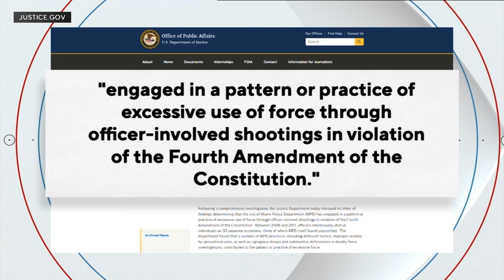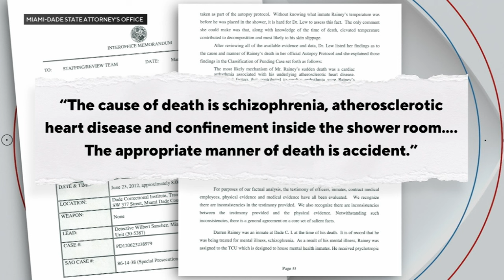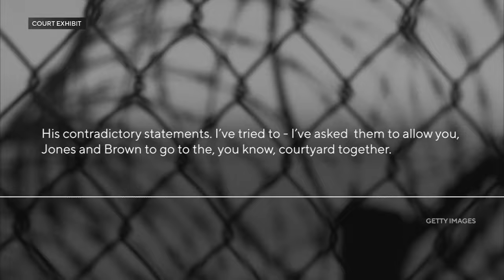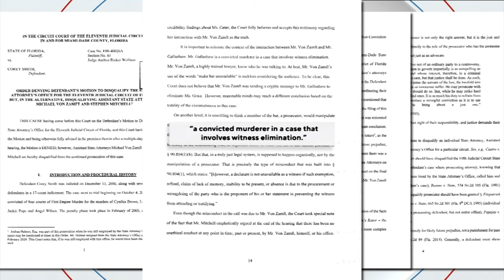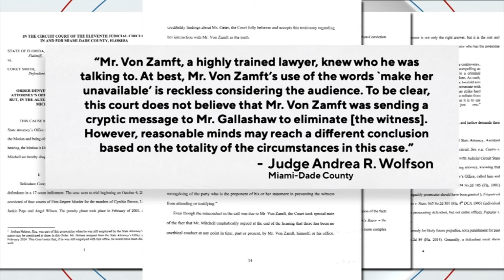The Miami-Dade State Attorney’s Office | Facing South Florida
Katherine Fernandez Rundle has been the state attorney in Miami-Dade County for more than 30 years. Since then, she has won re-election seven times and if no one files in the next two weeks to run against her this year, she will automatically be re-elected to another four-year term.

Rundle is credited with creating the state’s first domestic violence court and a human trafficking task force among other things. But, her tenure has not been without controversy. She has never filed charges against a police officer for shooting and killing someone on duty, even though there have been numerous questionable police shootings.

Guests: Craig Whisenhunt/Attorney for Corey Smith
               Allison Miller/Attorney for Corey Smith
               James DeMiles/Attorney for Deandre Charles